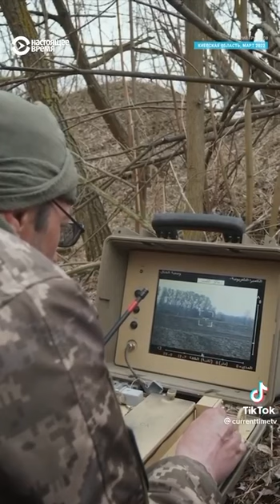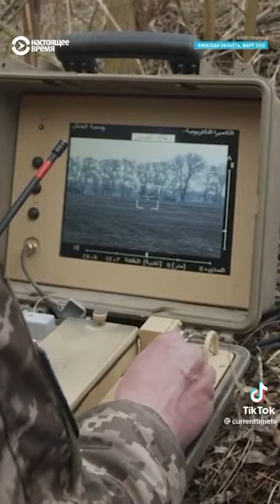Raw Footage Stugna team vs tank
ukraine kiev zelenski putin russia
russia ukraine war
russia
russia ukraine
russia war
ukraine war live
ukraine live
ukraine war news
ukraine news
war news
russian war
ukraine war footage
ukraine footage
ukraine russia news
ukraine russia war news
putin russian ukraine war cnn
operator starsky
belgorod
latest news on ukraine war with russia
rush and ukraine war
vladimir putin russia ukraine war news
ukraine live camera border
ukraine war footages
war between russia and ukraine 2022
vladimir putin russia ukraine war hindi
stop war ukraine
drones ukraine war
ukraine war every day
russia rocket
russian rocket
ukraine war
ukraine rocket launcher
rocket launcher
ukraine rocket attack
rocket attack
ukraine missile
ukraine tank
rocket launch
rocket league
putin
guerre ukraine russie vladimir poutine
ukraine
ukraine rocket
russian rocket launcher
russian rocket launch
russian missile
missile
the russian rocket
russian rocket tank
russian tank
russian rocket artillery
russian artillery
russian rocket attack
russian song
hypersonic rocket
russian hypersonic
russian army
russian new rocket
russian foreign minister
world affairs
ukraine shot down
shot down
russian shot
russian
russian shot down
ukraine helicopter
ukraine helicopter shot down
helicopter shot down
ukraine soldiers
russian soldiers shot
russian soldiers
russian helicopter
russian helicopter shot down
russian helicopter shot down ukraine
ukraine soldier shot
ukraine soldier
ukraine soldier shot russian
russian soldier
russian soldier shot
ukraine plane shot down
russian soldiers shot in ukraine
russian soldiers shot in legs
shot in knee
russian prisoners shot in legs
ukraine soldiers torture russian soldiers
russian soldiers shot in knee
russian soldiers shot in knees
russian soldiers tortured in ukraine
russian soldiers shot in leg
russian soldiers in ukraine
explosions in ukraine
russia explosions
ukraine russia explosions
ukraine explosion
explosion
explosions caught on camera
nuclear explosions
explosions in russia
lviv explosions
lviv
ukraine live camera
kyiv explosions
huge explosions
big explosions
explosions in lviv
belgorod explosions
lviv ukraine live camera
explosions in russia today
big explosions caught on camera
ukraine live stream camera
massive explosions caught on camera
biggest explosions caught on camera
explosions in the sky
russia attack ukraine
russia attack
ukraine russia
russian attack ukraine
russian attack
attack on ukraine
war
ukraine attack news
ukraine attack live
russia attack ukraine update
ukraine drone attack
ukraine drone
drone attack
ukraine attack video
ukraine attack on russia
attack on russia
ukraine attack russia oil depot
russia oil depot attack
belgorod russia
belgorod helicopter attack
ukraine attack belgorod
belgorod attack
ukraine belgorod
russian oil depot attack
iran missile attack on pakistan
russian bunker buster
belgorod strike
ukraine attacks russia oil
russian soldier ukraine
russian ukraine
soldier in ukraine
russian soldier in ukraine
russia soldier
russian soldiers ukraine
ukrainian soldier
ukrainian
russian soldier captured
ukraine captured russian soldier
dead soldier ukraine
ukraine dead
dead soldier
russian soldier shot in leg
russian soldier shot in knee
ivan zaliznyak
ukraine torture russian soldiers
james vasquez
ukraine soldiers shooting russian soldiers
russian soldier shot in ukraine
ukraine soldier shooting
russian army ukraine
russia army
russian army in ukraine
ukraine vs russia army
ukraine army news
army of ukraine
ukraine song
ukraine 2022
ukraine army 2022
us army ukraine
russia army in ukraine
finnish army
доброго вечора ми з україни
radio free europe
long live free ukraine
ukraine kiev
ukraine war kiev
kiev live
kiev live war
war live
ukraine kiev live
ukraine live war
russia kiev
russia ukraine war kiev
war in kiev
kiev camera
kiev live camera
kiev war 2022
kiev 2022
war in ukraine kiev
irpin
chechen military
lviv war
mykolaiv
kherson
live ukraine russia border
sumy
lviv ukraine
ukraine latest news
latest news
ukraine news latest news
russia ukraine latest
ukraine russia latest news
latest russia ukraine news
russia and ukraine
ukraine and russia latest
ukraine war latest
russia and ukraine latest news
russia and ukraine news
ukraine latest news hindi
ukraine war latest news
russia ukraine latest news hindi
ukraine russia news hindi
latest in ukraine
latest on ukraine
russia invades ukraine latest
russia and ukraine fight
latest news on ukraine war